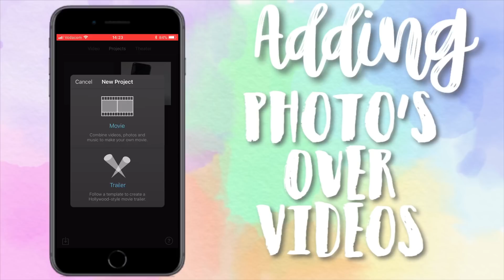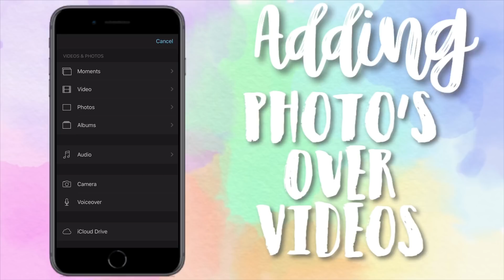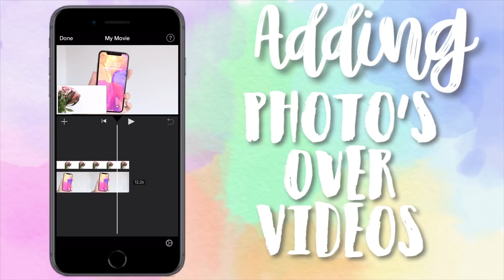How to: Add photos over Videos using iMovie | Tech Videos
In this video I’m going to be showing you guys how to add a photo over your videos in iMovie. Hope you enjoy!

FAQ:
How old are you? 15 (12 March 2002)
What do you use to edit your videos?
Luma Fusion
What do you use to edit your thumbnails?FotoJet / PicMonkey
South Africa
What accent do you have?

All right of the music in this video belongs to their original owners.

♡♥BE WEIRD AND BE PROUD OF IT ♥♡

Hey guys what is up it's Kayla! I am 15 and absolutely love making videos! I love doing all kinds of techy, nerdy videos but I also love the occasional normal lifestyle video. I have a passion to help, inspire and make others happy. I am also a disciple in training and love Jesus and that is very important to me. I also like to be myself and be weird even if it is tough sometimes. And remember: BE WEIRD AND BE PROUD OF IT! Love you guys ♡ Bye!